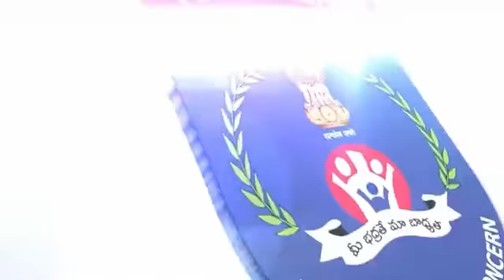Have you received messages to update from 4G to 5G?